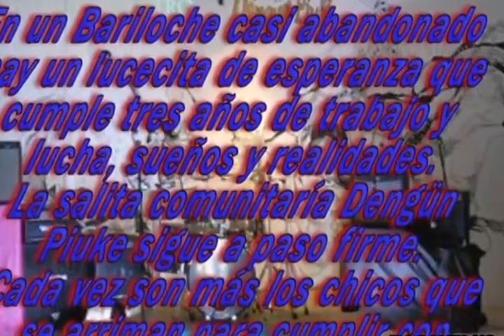Dengün Piuke 3° Aniversario - ROCANBLUS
Sábados 12 Hs. FM Horizonte 94.5
Bariloche - Patagonia Argentina